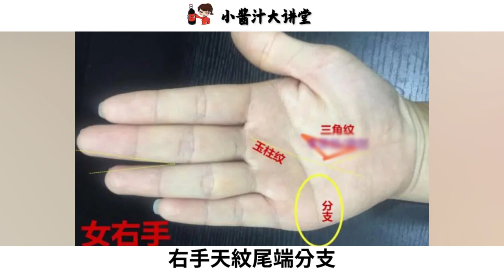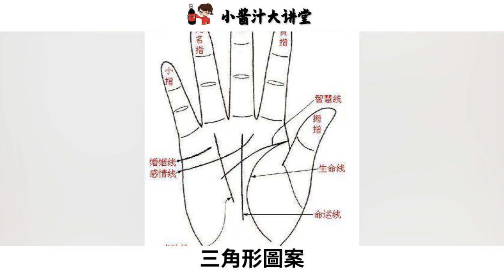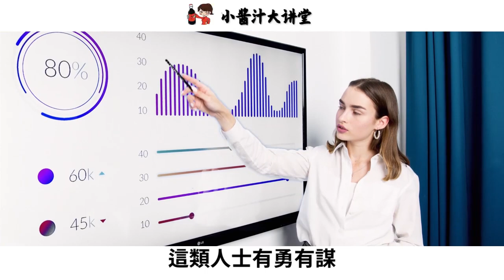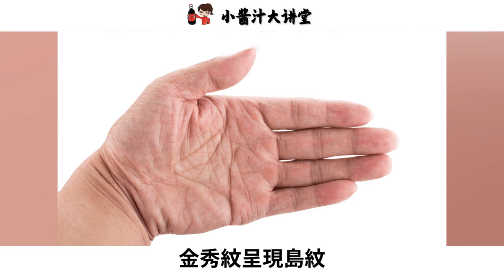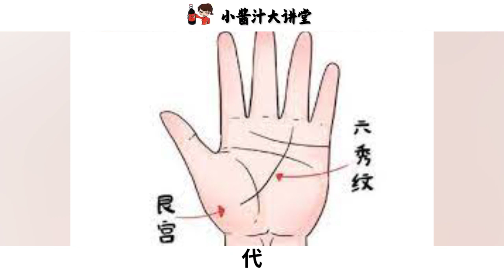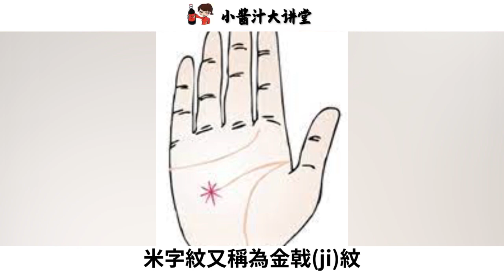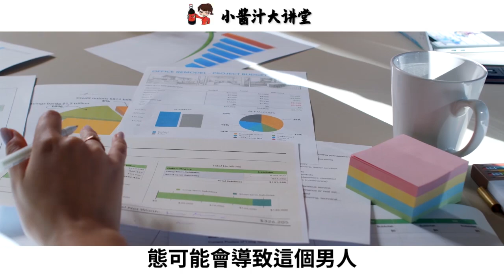手相：雙手三角紋，窮不過五，富得流油！